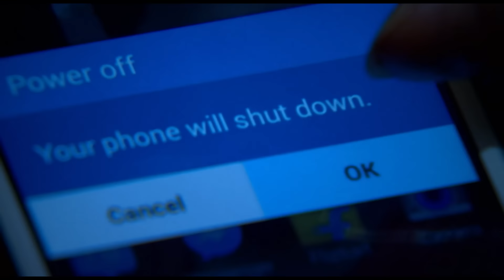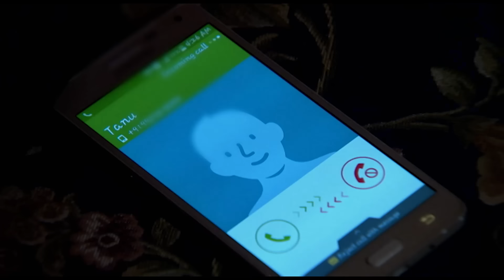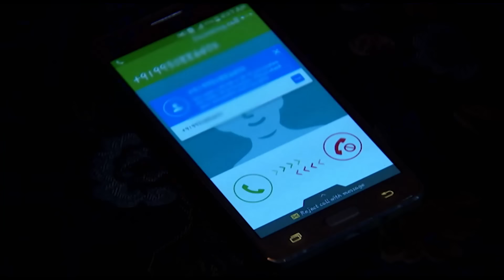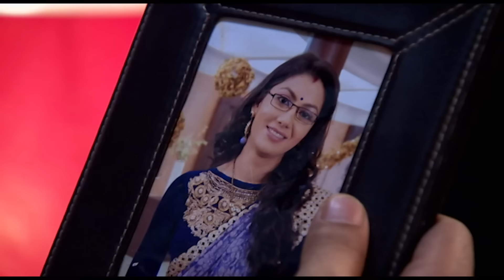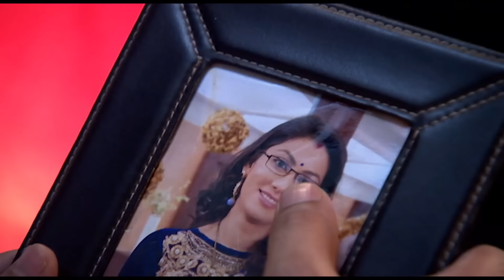Ah Kalbim 321. Bölüm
Orijinal Adı: Ah Kalbim – Kumkum Bhagya
Yapım Yılı:2014
Yönetmen: Sameer Kulkarni, Sharad Pandey
Yapımcı: Ekta Kapoor
Senaryo: Anil Nagpal
Ülke: Hindistan
Tür: Romantik-Drama

Sriti Jha: Pragya Abhishek Mehra karakterini canlandırmaktadır.
Mrunal Thakur: Bulbul Arora rolünü canlandırmaktadır.
Shabbir Ahluwalia: Abhishek Prem Mehra yani Abhi karakterini canlandırmaktadır.
Supriya Shukla: Sarla Arora rolündedir. Pragya ve Bulbul’un annesidir.
Arjit Taneja: Purab Khanna rolündedir. Abhi’nin arkadaşıdır.
Shikha Singh: Aaliya Prem Mehra rolündedir. Abhi’nin kardeşidir.
Leena Jumani: Tanushree Dasgupta (Tanu) rolündedir. Aliya’nın arkadaşıdır.
Nikhil Arya: Nikhil Sood rolündedir.
Zareena Roshan Khan: Indu Suri (Daasi) rolündedir.
Swati Anand: Mitali Raj Mehra rolündedir. Raj’ın eşidir.
Anurag Sharma: Raj Ajay Mehra rolündedir. Mitali’nin kocasıdır.
Aditi Rathore: Rachna Aakash Mehra rolündedir.
Ankit Mohan: Aakash Ajay Mehra rolündedir. Rachana’nın kocasıdır.
Roma Lavani: Tanu’nun annesi rolündedir.
Bobby Khanna: Tanu’nun babası rolündedir.
Shivani Soopuri: Pammi Ajay Mehra (Taiji) rolündedir.
Gagan: Champak Trivedi rolündedir.